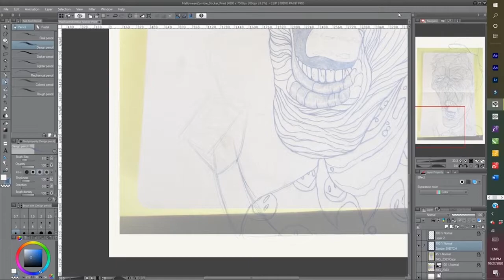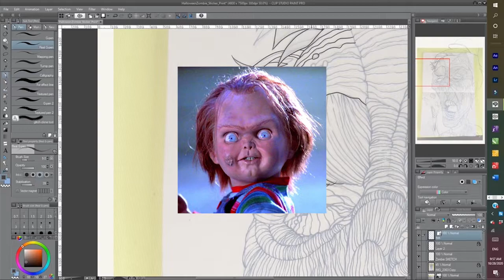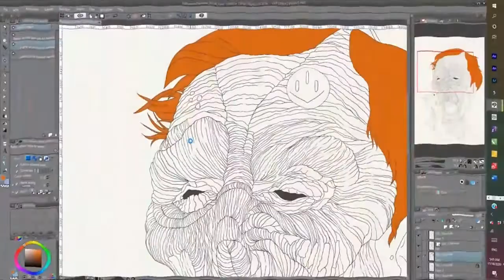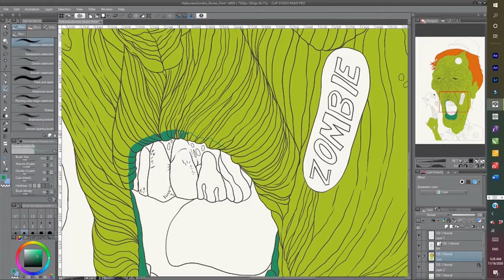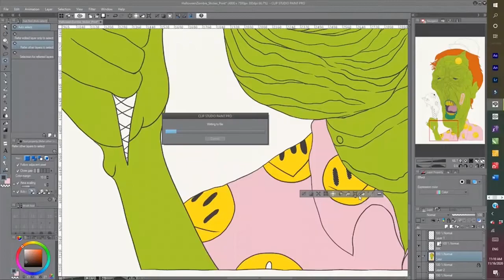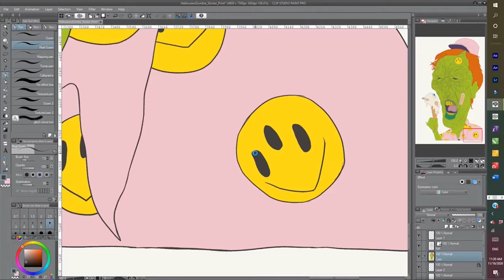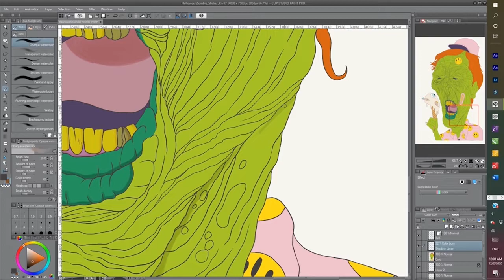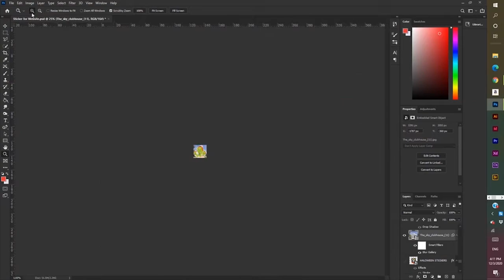Zombie Sticker Design in Clip Studio Pro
Hi Piscean Family!